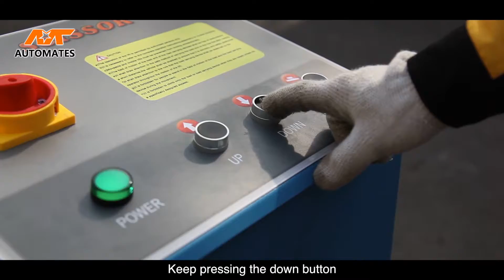Installation instruction Low profile mobile scissor car lift from mt automate MT-ML3000 CE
1.Mobile control box
2.Power unit with 24V out put voltage
3.Power switch and AC contactor
4.Timer Delay relay
5.transformer
6.Anti-accident opening door
7.Loosen all the screws and remove the door
8.limit switch
9.three way air connection
10.power switch
11.air cmpressor joint
12.connect and screw up the oil pipe from platform to control unit
put the wire of limit switch out of from the control box.
13.the limit switch command to control the lifting height within safety working condition.
14.connect the air pipe to three way joint
15.Hit the air compressor to 6 pressures and connect the 16.pneumatic quick-connect connectors on both ends of the male and female
17.The external air source of the air compressor is to control the cylinder to open and thus unlock the movement.
18.Tubing trachea limit switch connected
19.Connect the power supply to the air switch to ensure that the household line is larger than 20 amps and 6 square meters
20.fill in  No. 46 clean anti-wear hydraulic oil 6 liters
21.finished to install after installation
22.Keep pressing the up button until the platform rises to the right height
23.Thickened upper board can extend to support longer vehicles.
24.Keep pressing the down button
25.The platform will rise for 3 seconds to open the security lock.
26.Then fall again until it is completely
27.Press the up button to rise the height about of 10 cm
28.Put the Moving wheels into the groove
29.Because of decreased inertial ,platform will automatically leave the ground
30.Use the hook to conviently move the lifting platform